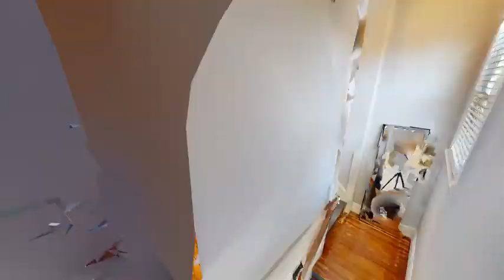333 S. 1st Street - Monica Lippe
4.00 beds
 3.10 baths